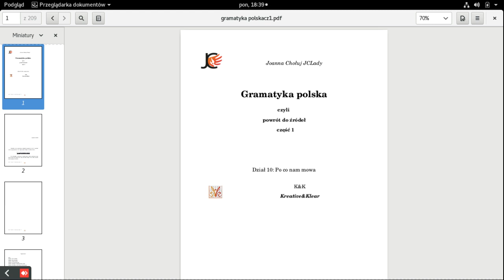PRezentacja na JAre Gody - projekt GRAMATYKA POLSKA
to więcej niż coach, astrolog, psycholog i terapeuta.
Viedma przekazuje swoją wiedzę abyście mogli naprawić wszystkie ważne sfery waszego życia.
Viedma może pomóc wam zmienić życie czyli przeżyć proces metamorfozy
Viedma pomoże ci zrozumieć siebie, twój matrix, twoje układy astro numerologiczne których nieznajomość na pewno cię ogranicza
Poznaj swój matrix i wejdz na ścieżkę prawdziwie świadomego i dobrego życia
TO NIE DZIEJE SIĘ SAMO
TRZEBA PODJĄĆ DECYZJĘ I DZIAŁAĆ
Beware and by the way !
Viedma to Wiedźma Sage Sabía ale NIE czarownica
SPÓJRZ CO PROPONUJĘ I ZAJRZYJ NA MOJĄ STRONĘ ORAZ DO SKLEPU
Joanna Choluj
➡️💗 KONSULTACJE CONSULTATIONS
➡️💗SESJE. SESSIONS
➡️💗HOLISTIC ANALISIS ASTRO NUMERO HD
➡️💗KSIĄŻKI. BOOKS
➡️💗WEBINARY.WEBINARS
➡️💗KARTY.CARDS
➡️💗MISTYCZNA PERU. MYSTIC PERU
Joanna Chołuj
Mieszka w Peru. Jest głęboko związana z Polską. Ma dwóch synów. Edukuje domowo od 16 lat. Z zawodu nauczycielka i lingwistka. Z powołania ario-słowiańska wiedźma. Upowszechnia starożytną wiedzę przez książki, webinary. Rekonstruuje starożytną polską gramatykę i uczy o mocy i wibracjach języka, oraz o mocy własnej z poziomu poznania swojego matrixa i przekroczenia go przez astro-analizy, sesje, konsultacje.